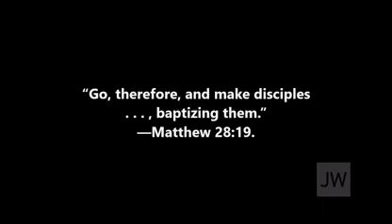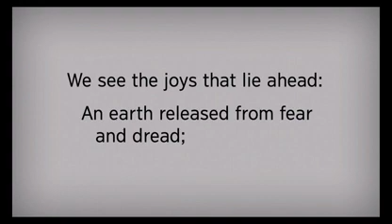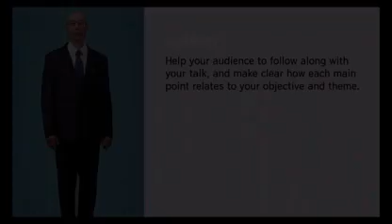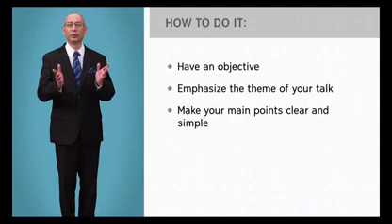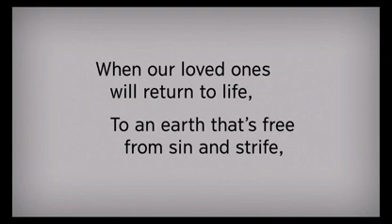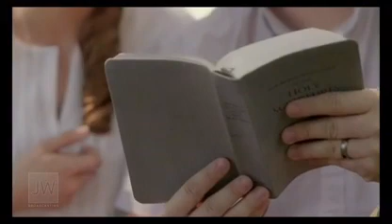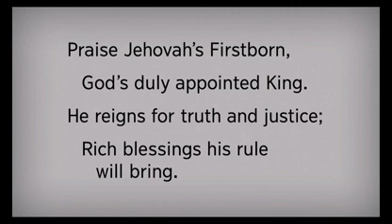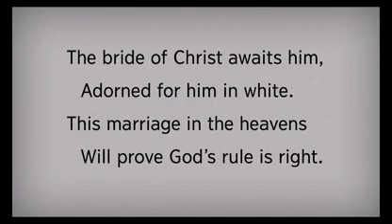Midweek Meeting February 3-9, 2020🌼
Christian Meeting of Jehovah's Witnesses in English Language ©️